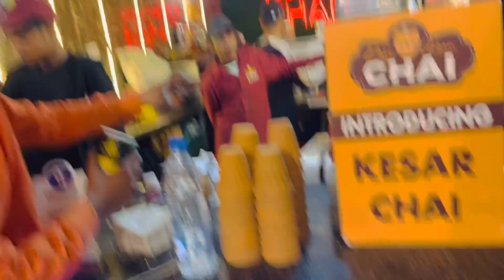Chandigarh 36D ||Market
36D || Chandigarh